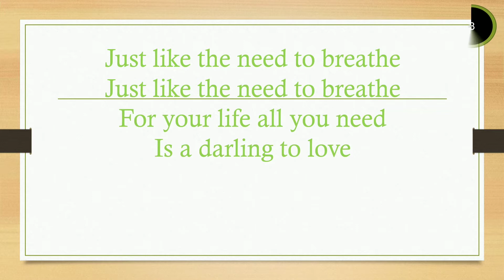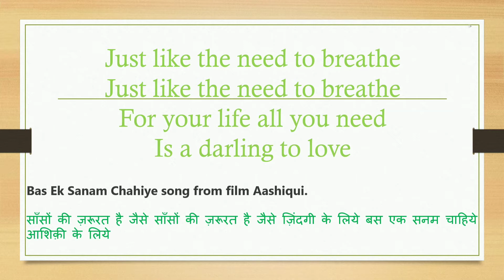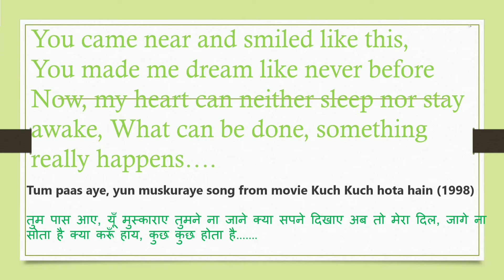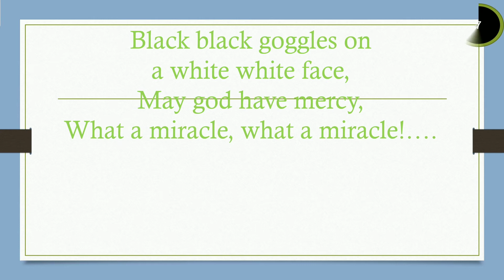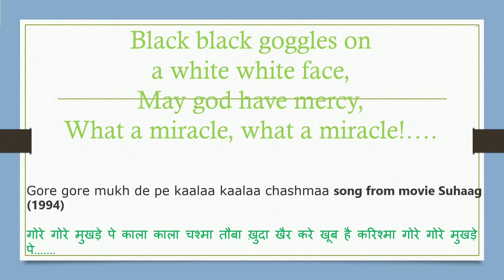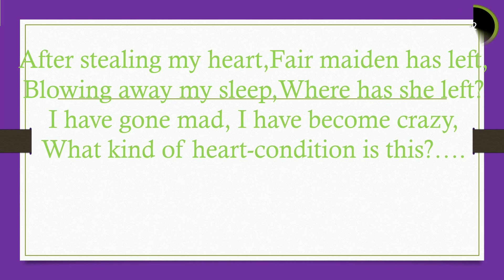GUESS THE BOLLYWOOD SONG BY ITS LYRICS IN ENGLISH#PARTY QUIZ# MOVIE QUIZ GAME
Interesting and fun filled quiz game to be played in a party or in a family get-together.